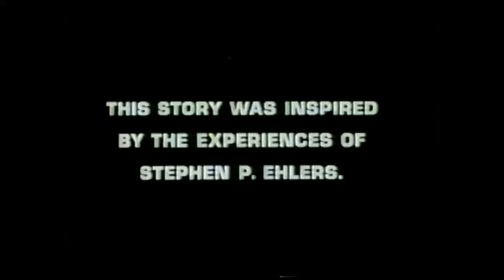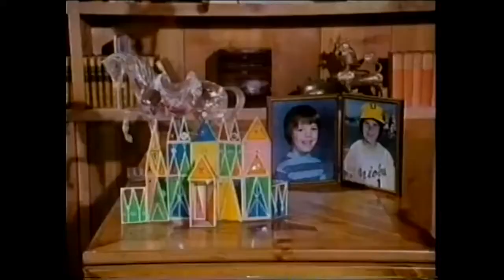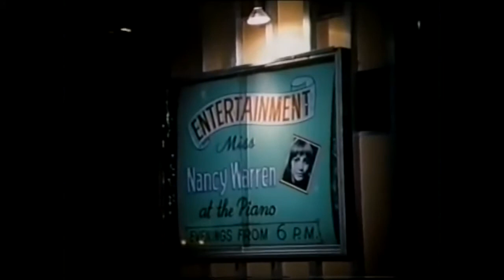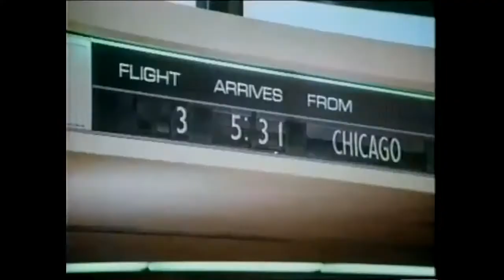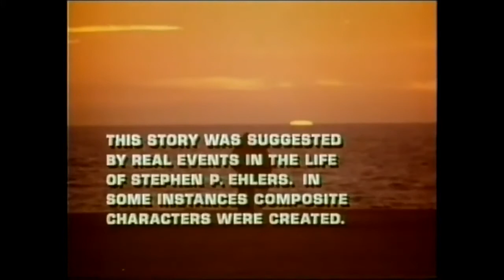Love's Dark Ride